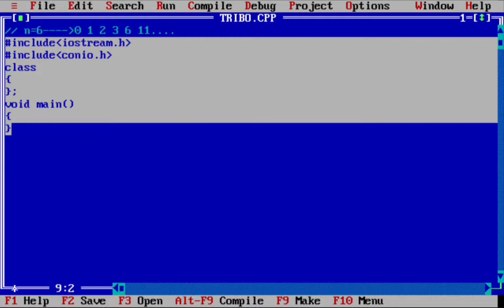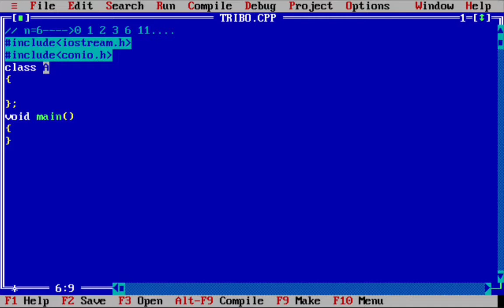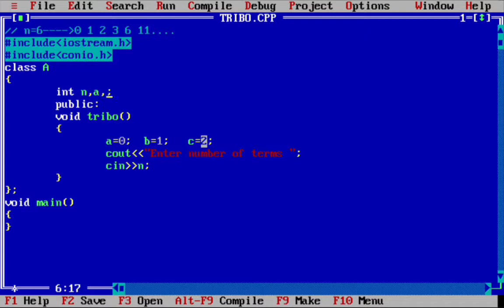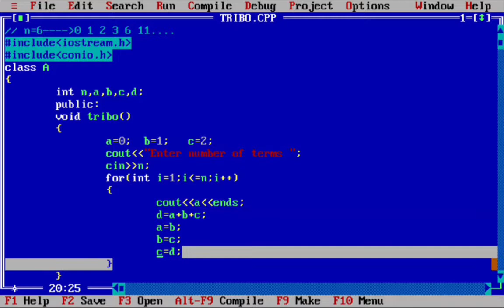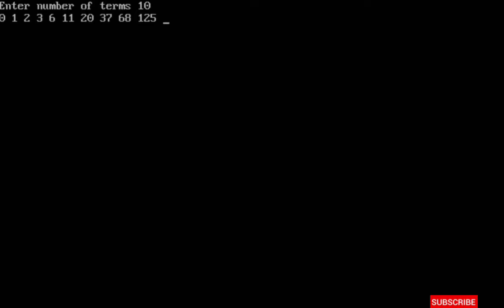C++ program to print Tribonacci Series using Class | Tribonacci series program in c++ using for loop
C++ Basic Programs using classes...!